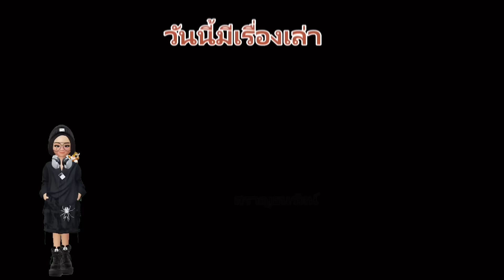กุมภ์💫วันนี้-3 พฤศจิกายน 2567 เสาร์พักร์องศา รู้ดาวรู้ปัญหาผ่าทางตัน2567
สมัครสมาชิกช่องเพื่อสนับสนุนช่องและเป็นกำลังใจให้แอดมินได้ทำช่องต่อไป

   • ผูกดวงหาลัคนาแบบง่ายที่สุดใน 3 โลก   ...

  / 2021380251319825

   • รู้เขารู้เรารบร้อยชนะร้อย อ่านคนผ่านด...

   • พื้นดวงเกิด

   • อิทธิพลวันเกิด

• วิธีหาทักษาจรแบบง่ายที่สุด ปีนี้ดาวใ...

   • เมื่อดวงดาวเป็นกาลีจรปี..เรื่องดีดีจะ...

   • 1.ลัคนาราศีมังกรห้ามพลาด
   • 02.ลัคนาราศีกุมภ์ต้องดู  .
   • 3.ลัคนาราศีมีนห้ามพลาด  .

   • 4.ลัคนาราศีเมษห้ามพลาด  .
ไม่ควรพลาด อัพเดทคลิปตลอดเวลาค่ะ.   • 5.ลัคนาราศีพฤษภอย่าพลาด

ไม่ควรพลาด อัพเดทคลิปตลอดเวลาค่ะ   • 6.ลัคนาราศีเมถุนห้ามพลาด

ไม่ควรพลาด อัพเดทคลิปตลอดเวลาค่ะ   • 7.ลัคนาราศีกรกฎห้ามพลาด

   • 8.ลัคนาราศีสิงห์ห้ามพลาด
ไม่ควรพลาด อัพเดทคลิปตลอดเวลาค่ะ   • 9.ลัคนาราศีกันย์ห้ามพลาด

ไม่ควรพลาด อัพเดทคลิปตลอดเวลาค่ะ   • 10.ลัคนาราศีตุลย์ห้ามพลาด

   • 11.ลัคนาราศีพิจิกต้องดู
   • 12.ลัคนาราศีธนูห้ามพลาด